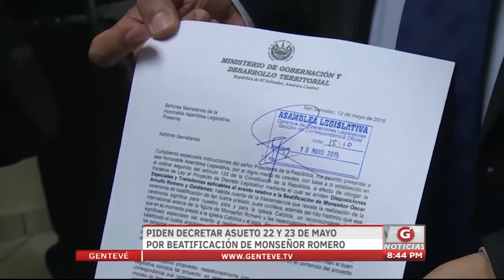Gentevé Noticias - Piden decretar asueto 22 y 23 de mayo por Beatificación de Monseñor Romero